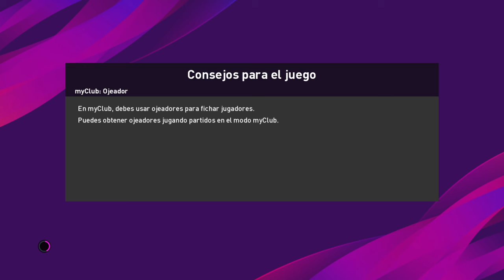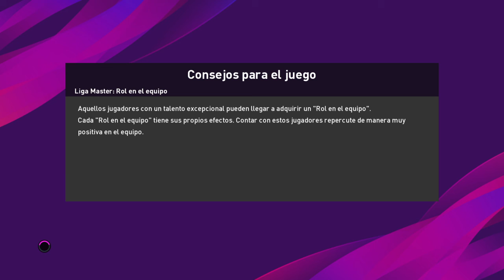PES2020 - LEGENDARY CLASSIC CLUBS WORLD CUP - LAST 16 (FIRST LEG)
LAST 16 - FIRST LEG

#97 Classic Santos 1962 vs Classic Liverpool
#98 Classic Flamengo 1981 vs Classic Fiorentina

CLASSIC CLUBS WORLD CUP FINALS / COPA DEL MUNDO DE CLUBES CLÁSICOS

-Los disputaran los 16 mejores clubes europeos procedentes de la Copa de Europa clásica que lograron alcanzar los Octavos de Final y los 16 clubes históricos sudamericanos con mejor ranking en la Copa Libertadores.
-El torneo mantiene el mismo formato clásico de la Champions League en donde los 32 equipos se dividen en 8 grupos de 4. Durante la Fase de Grupos se jugaran un total de 6 jornadas. Finalmente los 2 mejores clubes de cada uno de los grupos se clasifican directamente para la siguiente ronda final.
-Fase Final: Consiste en las eliminatorias de Octavos-Cuartos-Semifinales con partido de ida y de vuelta en donde la gran Final del Super-Mundial se disputara a partido único.

Source Channels:

Ciervos Clásicos
Georgi Todorov
Pro Evolution Legendary